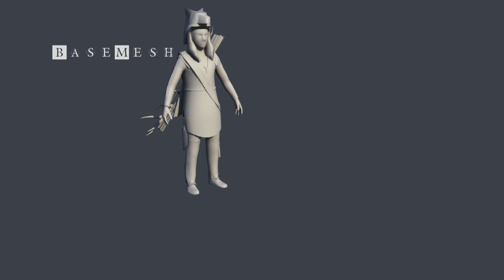Animation Showreel - Daniel Theunissen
Animation Showreel, by Daniel Theunissen (2016). A demonstration of character modelling, from the University of Bradford's Department of Media Design & Technology undergraduate Animation courses.